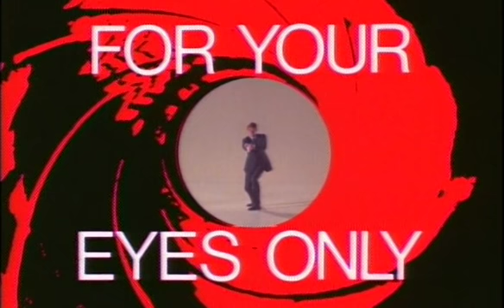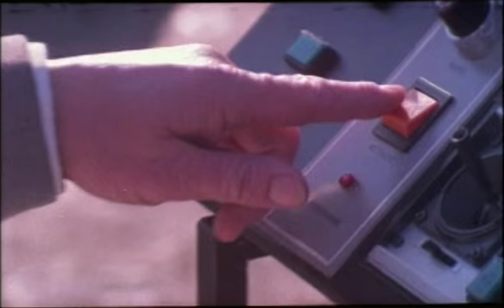James Bond: For Your Eyes Only | Trailer #2 (English) feat. Roger Moore